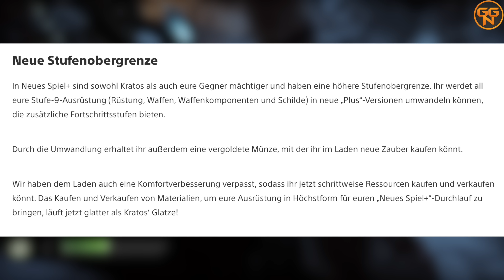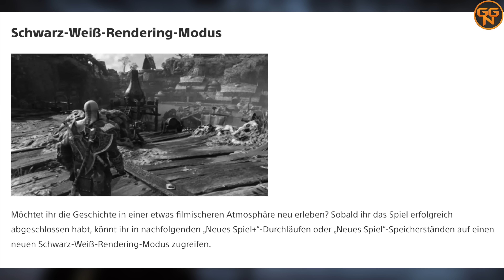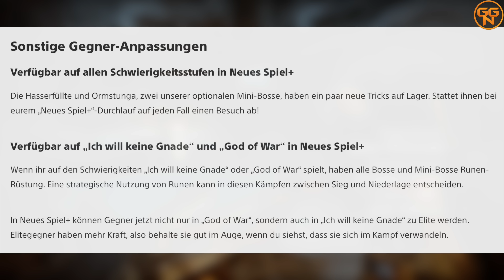God of War Ragnarök - ENDLICH - New Game + - Neues Spiel + ist da - Das ist alles NEU !!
Die Santa Monica Studios versüßen uns Ostern, massiv viele Neuerungen in God of War, erfahrt in diesem Video alle Neuheiten, alle Möglichkeiten im Neuen Spiel Plus.

God of War Ragnarök bei Amazon kaufen

Danke an ToLL PR für das zur Verfügung stellen von God of War Ragnarök

Christian
presseATgoodygaming.de